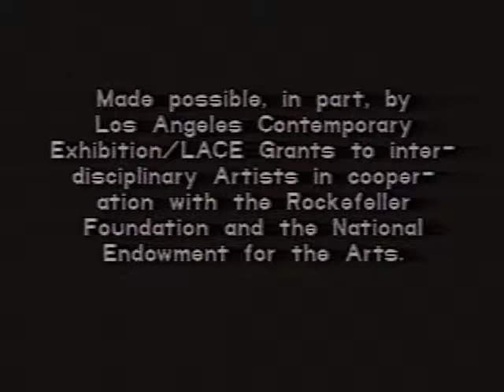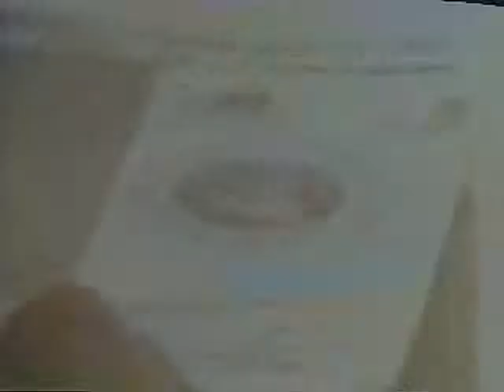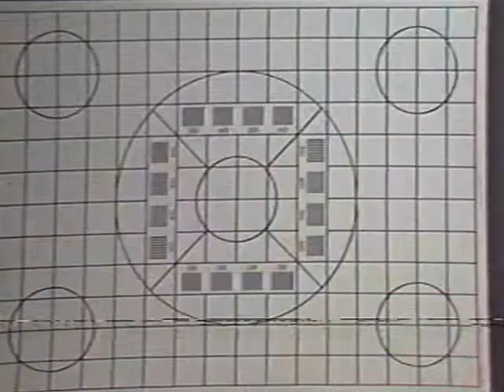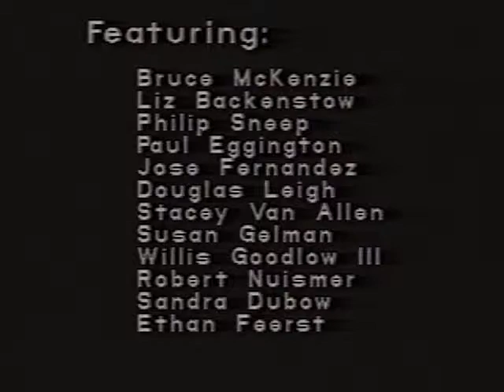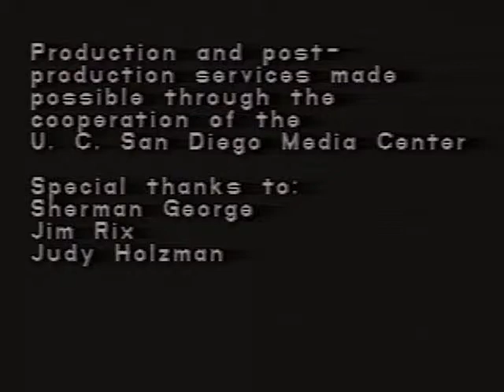Sledgehammer Theatre - Excerpts from BRAIN FEVER